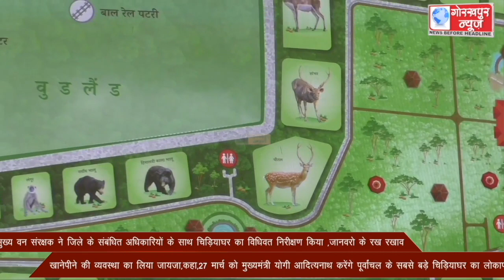मुख्य वन संरक्षक ने जिले के संबंधित अधिकारियों के साथ चिड़ियाघर का विधिवत निरीक्षण किया ,जानवरो के रख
मुख्य वन संरक्षक ने जिले के संबंधित अधिकारियों के साथ चिड़ियाघर का विधिवत निरीक्षण किया ,जानवरो के रख रखाव ,खानेपीने की व्यवस्था का लिया जायजा,कहा,27 मार्च को मुख्यमंत्री योगी आदित्यनाथ करेंगे पूर्वांचल के सबसे बड़े चिड़ियाघर का लोकार्पण